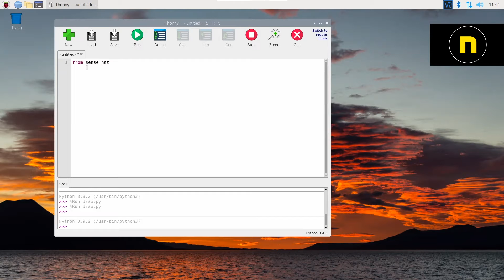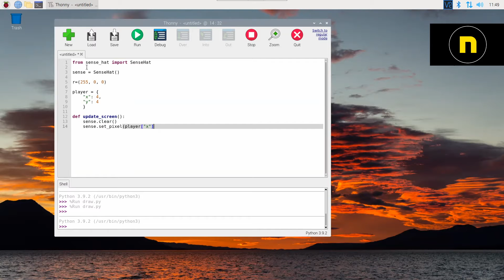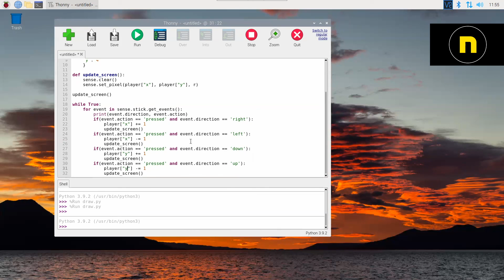Brett Teaches Raspberry Pi | 10: Move Dots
On this episode of Brett Teaches Raspberry Pi we learn about moving dots on your Sense HAT, courtesy of Neumont College of Computer Science. Find out more about Neumont and how you can launch your education